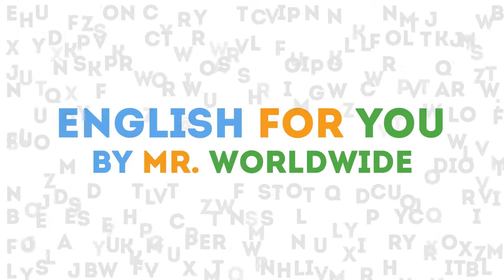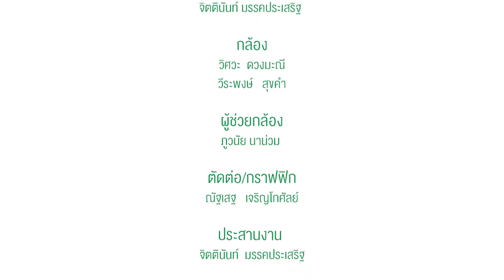English for You by Mr.Worldwide ตอน ปัสสาวะขัด 2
สอนบทสนทนาและคำศัพท์ภาษาอังกฤษภายในโรงพยาบาล เพื่อให้บุคลากรและประชาชนได้นำไปใช้ในชีวิตประจำวัน